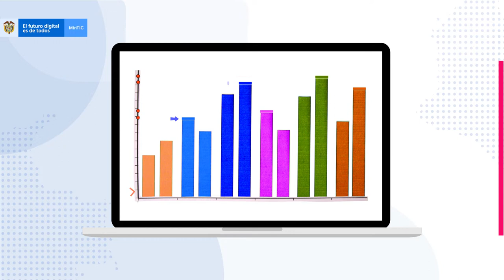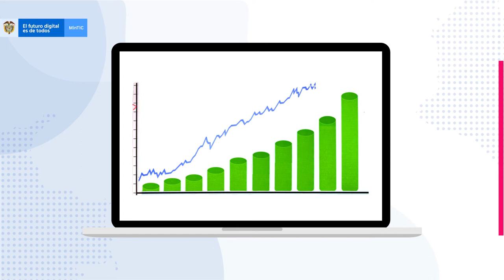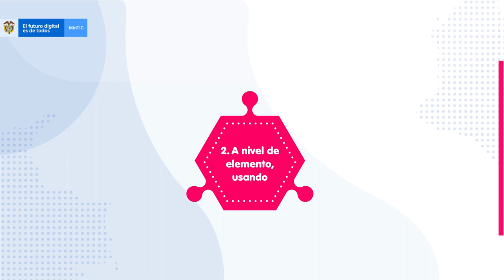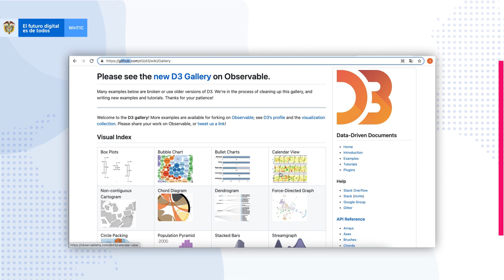Funcionalidades Librería D3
D3 es una librería de datos JavaScript que sirve para la creación de visualizaciones interactivas en entornos web.